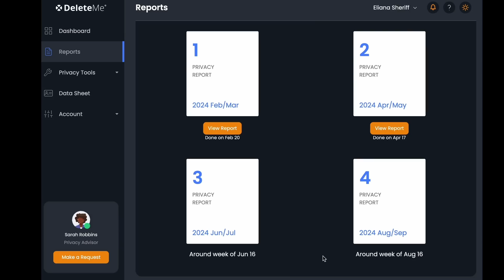SpaceX achieved what's NEVER been done before with Starship!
Remove your personal information from the web at

My t-shirts are back in stock!